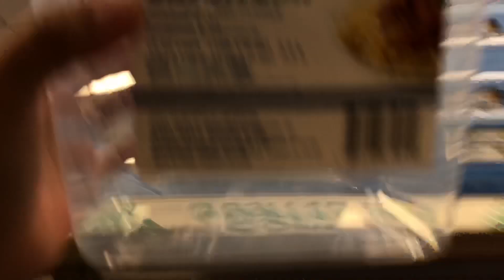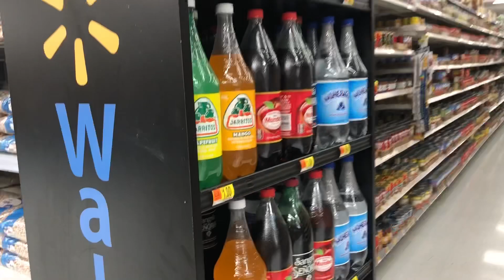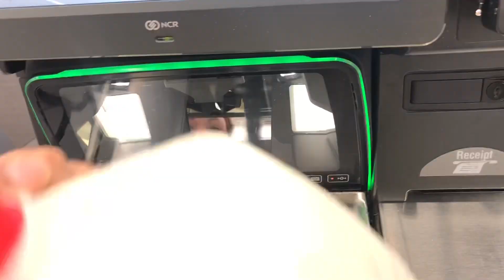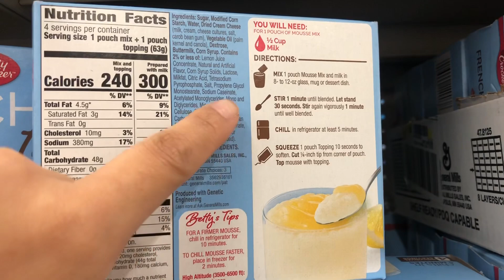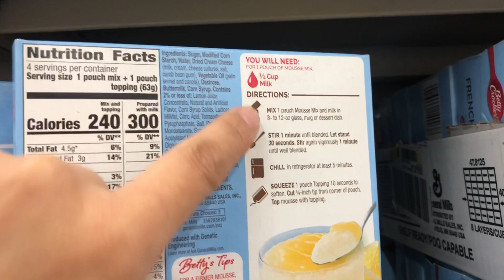WALMART | DOLLAR TREE | ENTREGA DE CERTIFICADOS DA CAMILE